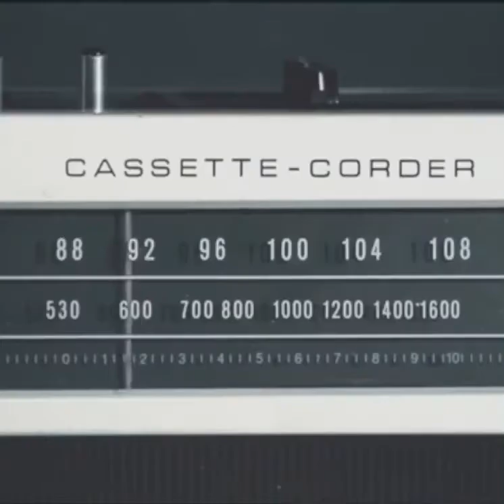matthew jay: off the record · the podcast (official announcement)